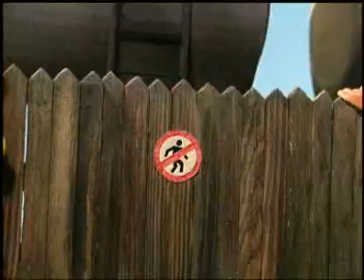LDz Animācijas brigāde - Šķērso sliedes tikai tam paredzētās vietās!